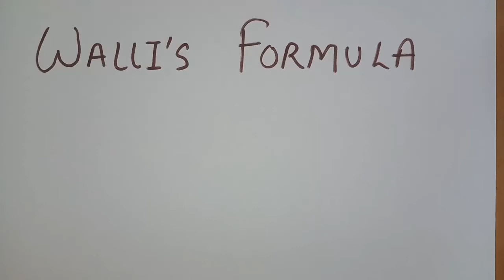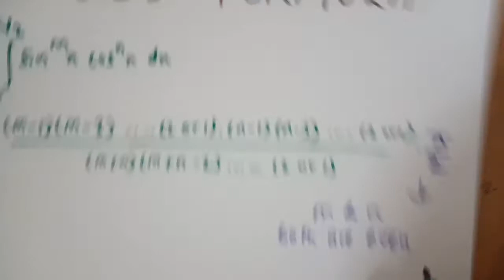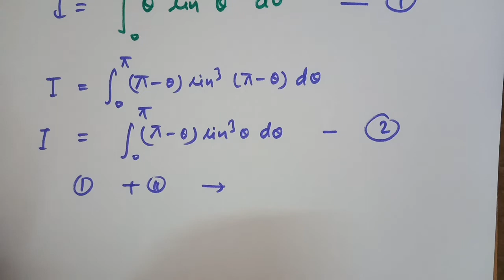Walli's Formula|BSc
In this video we have studied What is Walli's Formula and how to apply in questions of Definite Integration.